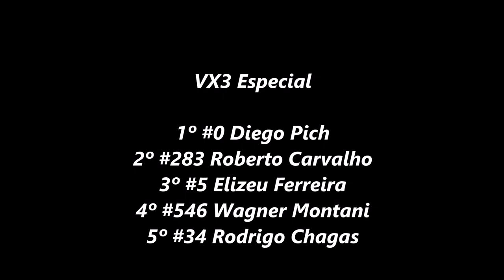VX3 Especial - Estadual Sul-mato-grossense - Etapa 1 2020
09/02